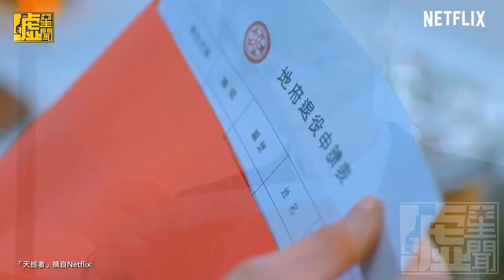「天巡者」地府搞黑科技！賀軍翔抓鬼道具超瞎趴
👁天巡者，台視、三立、 Netflix 現正熱映中 👁